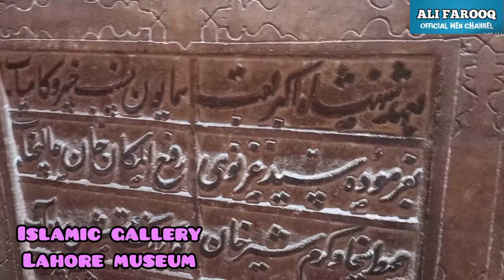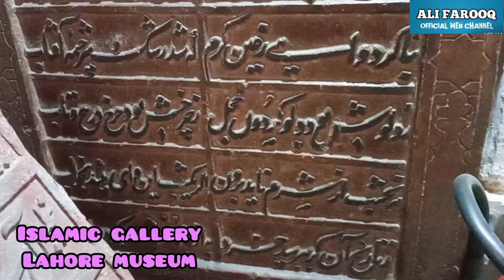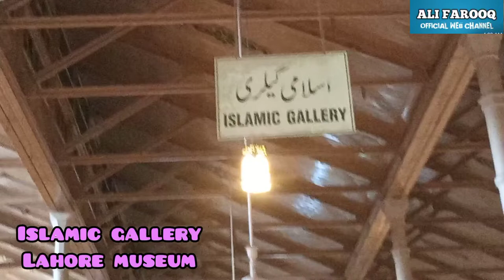Lahore Museum Episode 3 Islamic Gallery.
This gallery showcases objects produced in the Mughal and Colonial period of Islamic artistic significance. The objects are particularly representative of the Arts and Crafts movement in the Indian subcontinent. The gallery exhibits Muslim period metal work using a variety of techniques like damascene (koftgari), chasing, engraving, cloisonné, filigree, Bidri work (originated in the city of Bidr, India and denotes the surface ornamentation of one metal through the application of one or more metals) and enamel work (minakari).

Highlights from this collection include two remarkable specimens of stone inscriptions from Lahore’s Masjid Kharasian and from the tomb of Hazrat Mian Mir, a famous sufi saint. This gallery also presents two astrolabes, both made in Lahore, one in 1640 A.D. and the other in 1841 A.D. Painted and lacquered papier mache objects, wood carvings and paintings, smoking pipes and walking sticks, arms and armour, glazed and mosaic tiles, stone and wood carving, mirror mosaic work, and musical instruments. A large carpet manufactured in Lahore during the reign of the Mughal Emperor Shah Jahan (17th century) is placed at the centre of the gallery on a platform.

 Also presented in this gallery are large scale calligraphies by Sadequain. Verses of Quranic text, the Surah Yasin hang along the top of showcases in this gallery and running over a length of 269 feet.